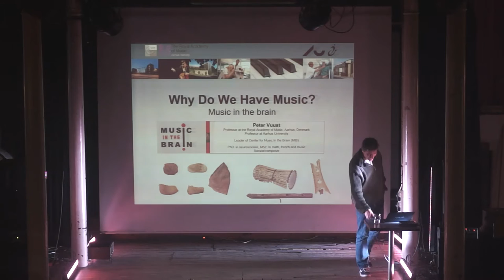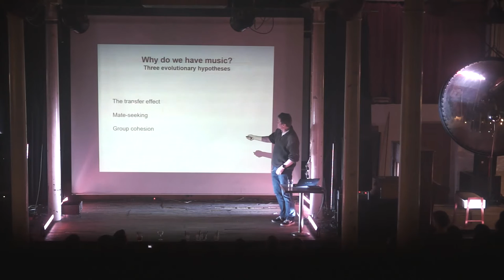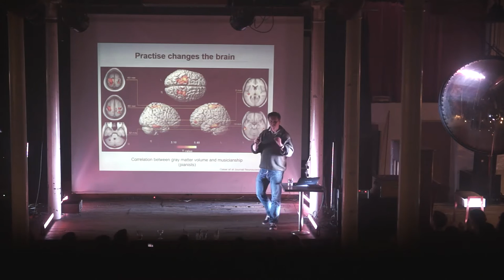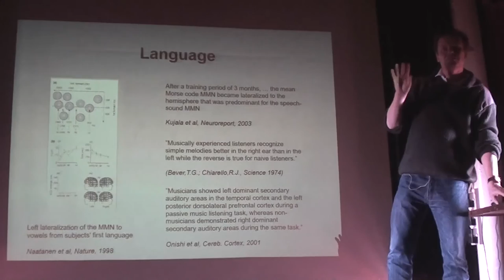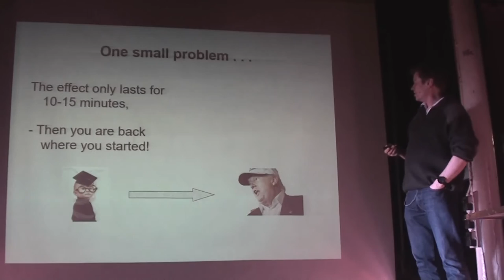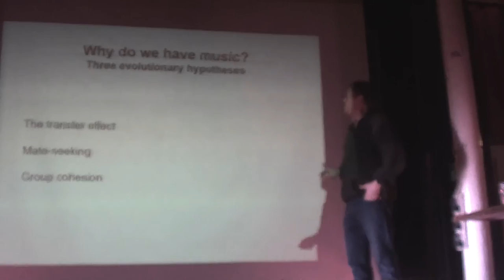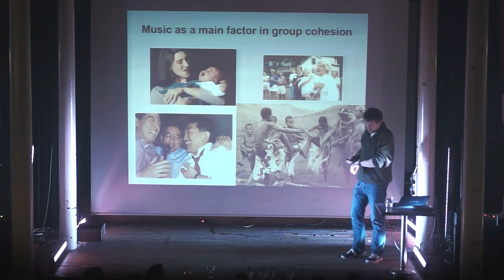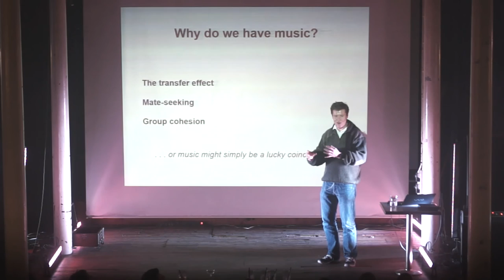Why do we have music? with Peter Vuust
Why do we have music? Why do we like music? How does music influence the brain? How does musical training influence the brain? Is there a Mozart effect?
From banging two rocks against each other, hitting on a piece of wood with another piece of wood and uttering sounds to playing simple rhythms in a drum with animal skin, humming rudimentary melodies and blowing on a hollow tree branch. From plucking on a string to plucking on many strings, from taking natural formed cavities to explore its resonances to carving out and fine tuning them ourselves.

As humans evolved, so did musical instruments and musical genres: from tribal songs to church choirs and to Mozart, from classical to jazz, from rock to pop, with an unfortunate culmination on Britney Spears. Music did evolve but why did it first appear? Is it an evolutionary adaptation? Charles Darwin, who was a great music lover, posed this question in his book "The Descent of Man". This, of course, is not an easy question to answer, but with the advent of modern brain scanning techniques, we have the possibility of digging a little deeper into it. Peter Vuust, musician and brain scientist, leader of the center of excellence Music In the Brain, will discuss evolutionary theories about the origin of music, and how music and music training influences the brain.